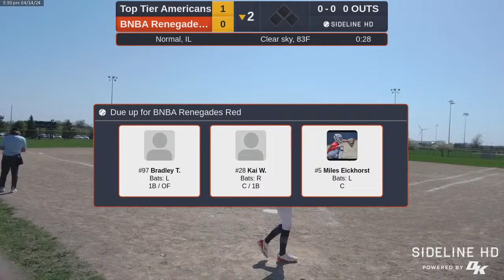BNBA Renegades Red vs. Top Tier Americans (2024.04.14)